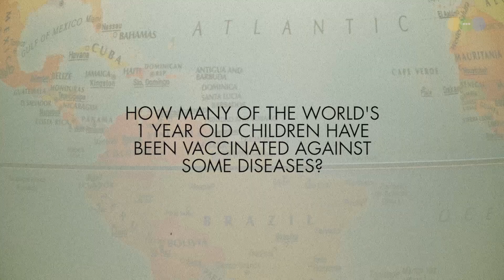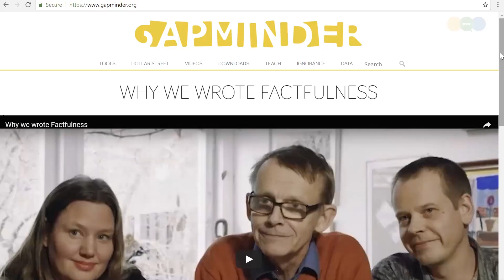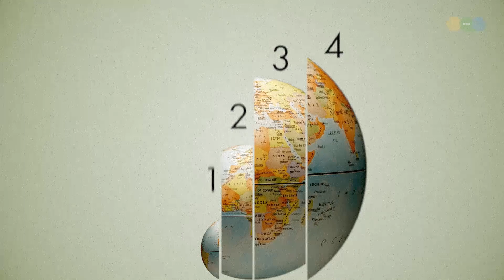Hans Rosling's Factfulness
This video is about one of the best books I've ever read. Hans Rosling's Factfulness is a book that challenges our pessimistic views of the future with hard data about how life has improved for nearly all humans over the last 100 years.